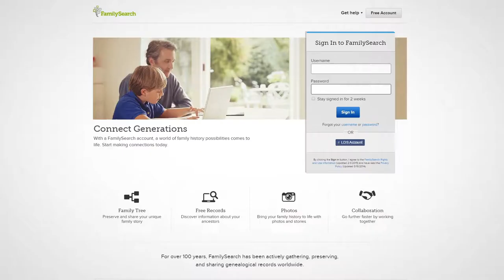After Effects reel 2017